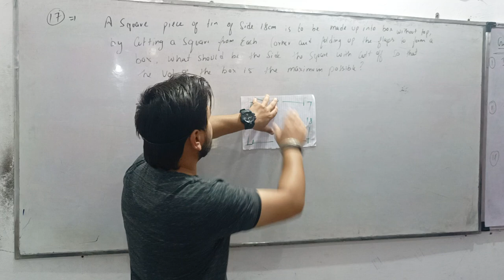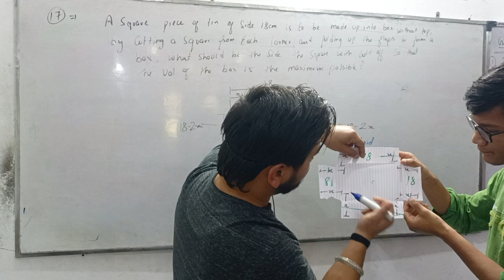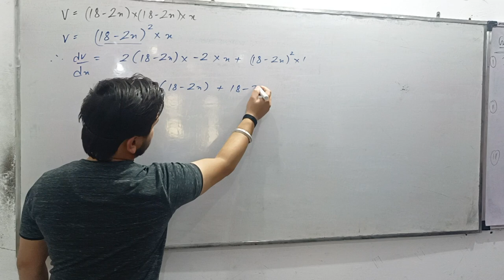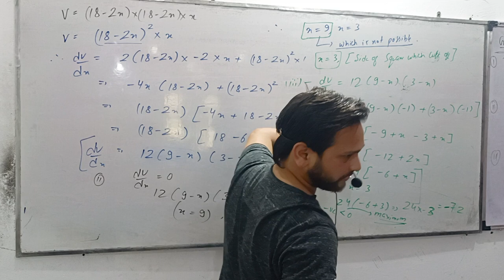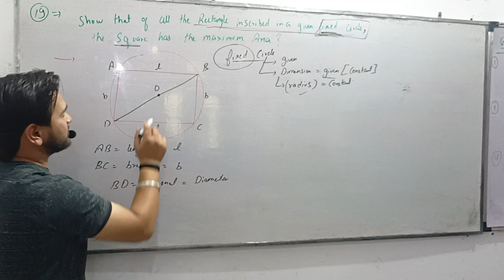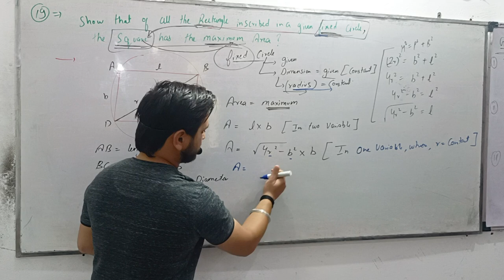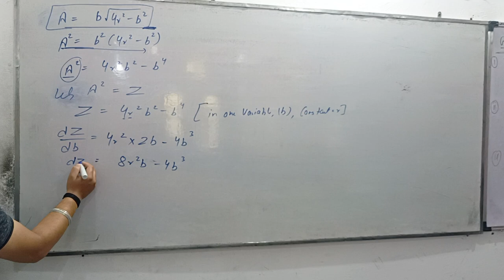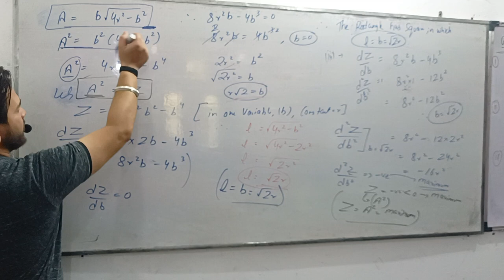Maximum and Minimum function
In this 2nd part, we are discussing about the concept of maximum and minimum function from NCERT Book of class 12th ..
 some questions from 6.5
L ZEBRA CLASSES
Lucky Gupta